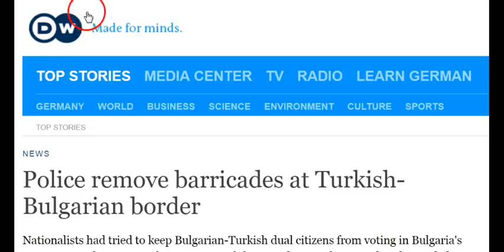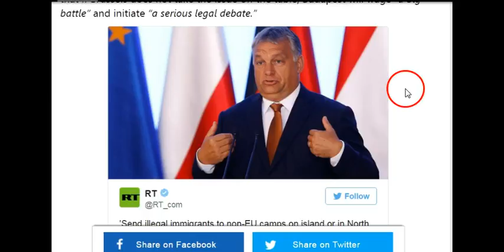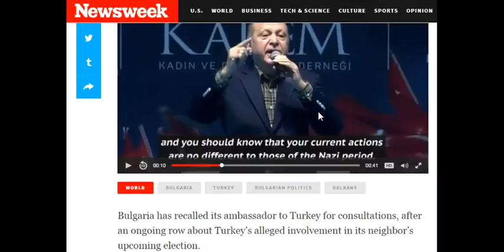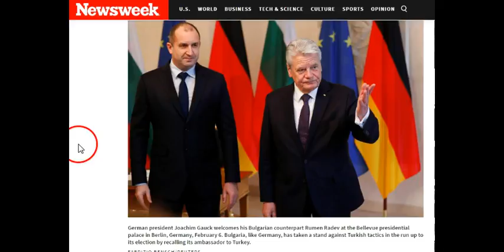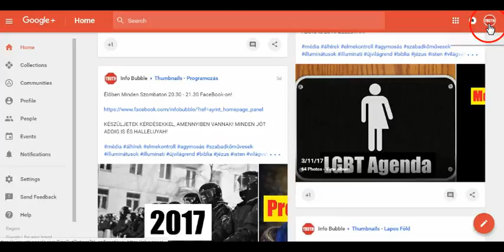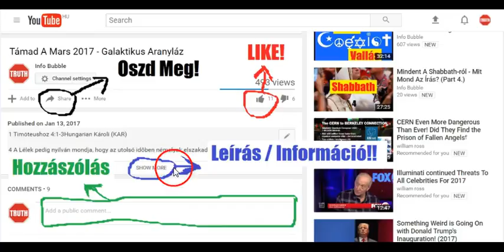Török-Bolgár Ellentét És Az Új VilágRend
INFO BUBBLE on FACEBOOK:
SHALOM ÉS HALLELUYAH!

Kolosséiakhoz 1:4-8Hungarian Károli (KAR)
4 Mivelhogy hallottuk a ti hiteteket a Krisztus Jézusban, és a szeretetet, a melylyel minden szentekhez vagytok,
5 A mennyekben néktek eltett reménységért, a melyet [már] elõbb hallottatok az igazság beszédében, mely az evangyéliom:
6 Mely eljutott hozzátok, miképen az egész világra is, és gyümölcsöt terem, úgy mint nálatok is a naptól fogva, melyen hallottátok és megismertétek az Isten kegyelmét igazán:
7 Úgy a hogy tanultátok is Epafrástól, a mi szerelmes szolgatársunktól, a ki hív szolgája ti érettetek a Krisztusnak,
8 A ki meg is jelentette nékünk a ti Lélekben való szereteteteket.

1 Tesszalonika 2:12-13Hungarian Károli (KAR)
12 És kérve kértünk, hogy Istenhez méltóan viseljétek magatokat, a ki az õ országába és dicsõségébe hív titeket.
13 Ugyanazért mi is hálát adunk az Istennek szüntelenül, hogy ti befogadván az Istennek általunk hirdetett beszédét, nem úgy fogadtátok, mint emberek beszédét, hanem mint Isten beszédét (a minthogy valósággal az [is]), a mely munkálkodik is ti bennetek, a kik hisztek.

2 Timóteushoz 2:14-16Hungarian Károli (KAR)
14 Ezekre emlékeztesd, kérvén kérve [õket] az Úr színe elõtt, hogy ne vitatkozzanak haszontalanul, a hallgatóknak romlására.
15 Igyekezzél, hogy Isten elõtt becsületesen megállj, mint oly munkás, a ki szégyent nem vall, a ki helyesen hasogatja az igazságnak beszédét.
16 A szentségtelen üres lármákat pedig kerüld, mert mind nagyobb istentelenségre növekednek.

Jakab 1:17-23Hungarian Károli (KAR)
17 Minden jó adomány és minden tökéletes ajándék felülrõl való, és a világosságok Atyjától száll alá, a kinél nincs változás, vagy változásnak árnyéka.
18 Az õ akarata szült minket az igazságnak ígéje által, hogy az õ teremtményeinek valami zsengéje legyünk.
19 Azért, szeretett atyámfiai, legyen minden ember gyors a hallásra, késedelmes a szólásra, késedelmes a haragra.
20 Mert ember haragja Isten igazságát nem munkálja.
21 Elvetvén azért minden undokságot és a gonoszságnak sokaságát, szelídséggel fogadjátok a beoltott ígét, a mely megtarthatja a ti lelkeiteket.
22 Az ígének pedig megtartói legyetek és ne csak hallgatói, megcsalván magatokat.
23 Mert ha valaki hallgatója az ígének és nem megtartója, az ilyen hasonlatos ahhoz az emberhez, a ki tükörben nézi az õ természet szerinti ábrázatát: